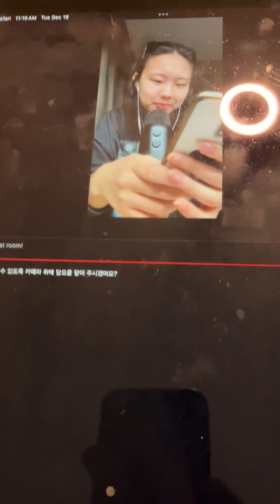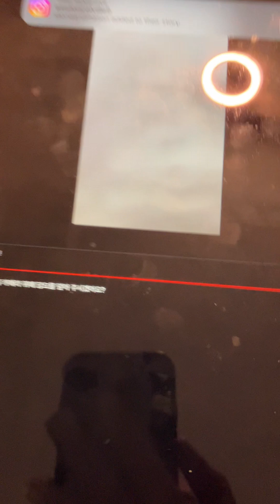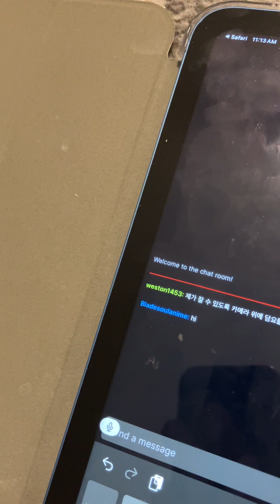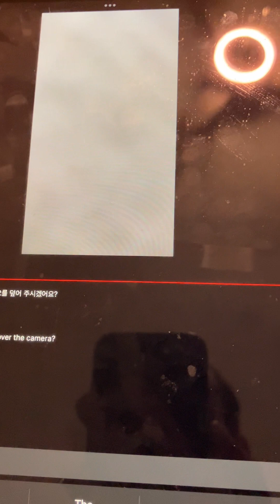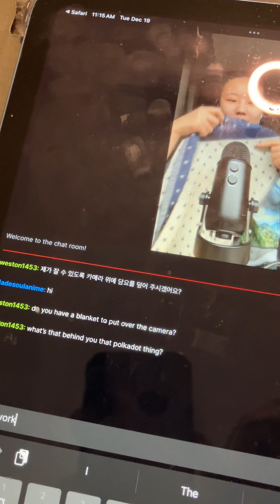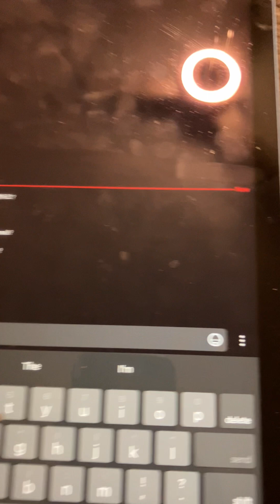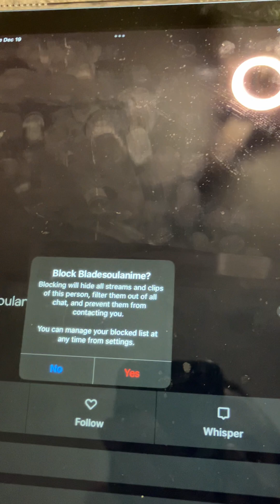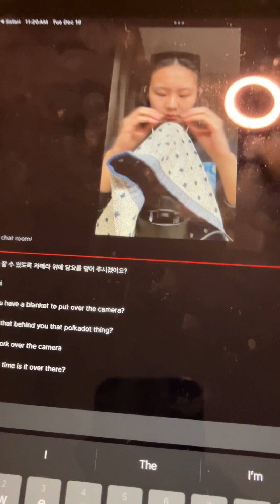December 19, 2023